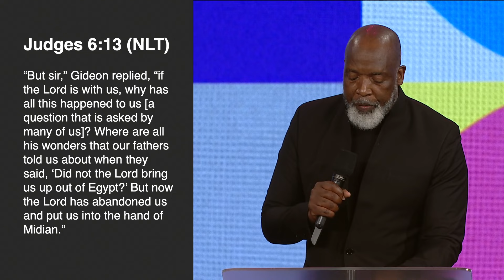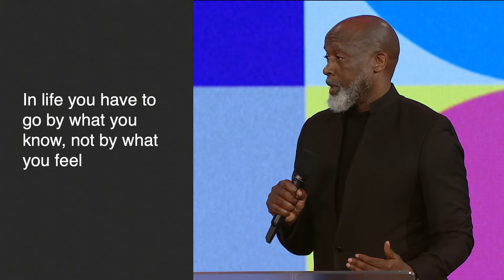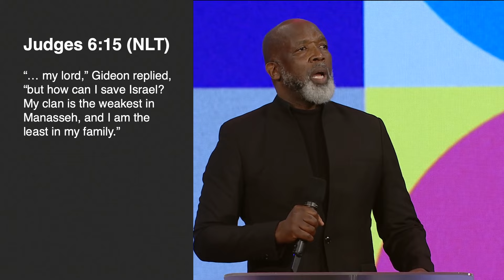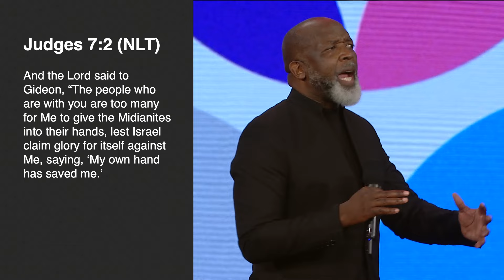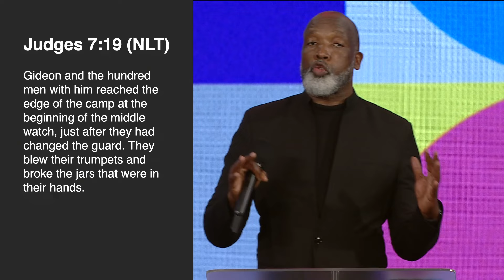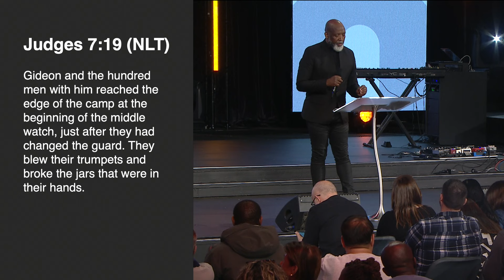Go In The Strength You Have | Chris Mathebula | Hillsong Australia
"God doesn't address us based on our present circumstances, but on our future capabilities."

Join us for a new message Go In The Strength You Have with Chris Mathebula. Recorded live from the Hillsong Convention Centre in Sydney, Australia.

Scripture References
Judges 6, verses 11-16
1 Thessalonians 5, verse 24
Judges 7, verse 2
Judges 7, verse 7
Judges 7, verses 9 to 11
Judges 7, verse 19 to 21